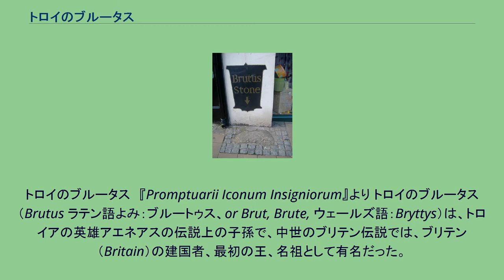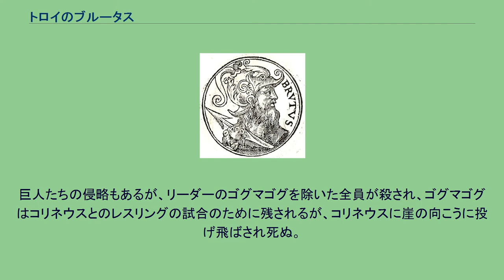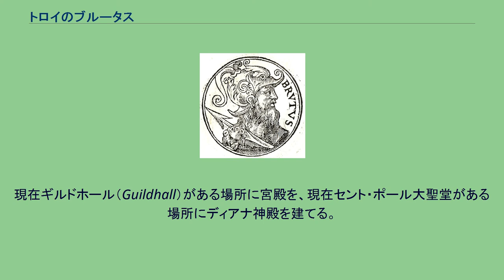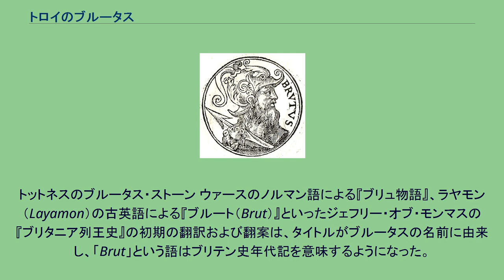トロイのブルータス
トロイのブルータス　『Promptuarii Iconum Insigniorum』より トロイのブルータス（Brutus ラテン語よみ：ブルートゥス、or Brut, Brute, ウェールズ語：Bryttys）は、トロイアの英雄アエネアスの伝説上の子孫で、中世のブリテン伝説では、ブリテン（Britain）の建国者、最初の王、名祖として有名だった。
この伝説が最初に登場したのは、ネンニウス作とされる9世紀の歴史書『ブリトン人の歴史』だが、12世紀の年代学者ジェフリー・オブ・モンマスの『ブリタニア列王史』の記事が最も有名である。
しかし、ブルータスのことはいかなる古典のテキストにも言及されておらず、歴史上の人物だとは考えられていない。
『ブリトン人の歴史』には、ブリテン島の名前はヒスパニアおよびブリテンを征服したローマの執政官ブルータス（ブルートゥス）に由来すると書かれてある。
さらに、ローマ建設以前を舞台に、ブルータスはアエネアスの孫または曾孫だという話も描かれている。
ティトゥス・リウィウスやウェルギリウスらローマの本に従って、『ブリトン人の歴史』では、アエネアスがトロイア戦争の後、いかにしてイタリアに居住したか、その息子のアスカニウスがいかにしてローマの母市の一つであるアルバ・ロンガを建設したかを語っている。
アスカニウスは結婚し、やがて妻は妊った。
アスカニウスの次男（『ブリトン人の歴史』にはそう書かれている）もしくはアエネアスの子であるシルヴィオスを父親とする異版もある。
生まれてくる子供の将来を聞かれた魔術師は、子供は男の子でイタリアで最も勇敢かつ愛される人物になるだろうと予言した。
アスカニオスは怒って、魔術師を処刑したが、母親は出産で死んだ。
ブルートゥスと名付けられたその子供は、偶然の事故で、父親を矢で射殺し、イタリアから追放された。
ティレニア海の島々の間を放浪し、ガリアでトゥール市を建設した後、ブルートゥスは後に自分の名からブリテン島と呼ばれるようになる島に到着し、子孫を増やした。
ブルートゥスの治世は、高僧エリがイスラエル王国で士師を勤め、契約の箱がペリシテ人によって奪われた時代と同時期であるという。
『ブリトン人の歴史』の異版では、ブルータスをアスカニウスの子シルヴィオスの子供とし、その家系はノアの子ハムまで遡る。
しかし別の章では、ブルータスはアスカニウスの子にしてノアの子ヤペテの子孫である伝説のローマ王ヌマ・ポンピリウスの曾孫としている。
こうしたキリスト教化の伝統は、トロイア王家をギリシアの神々に関連づける、古典のトロイアの家系研究と対立するものである。
『ブリトン人の歴史』では、ヤペテの家系まで遡る、最初のヨーロッパ人アラヌスの子Hisicionの子ブルータスについても言及している。
このブルータスの兄弟はフランクス、アラマヌス、ロマヌスでヨーロッパの重要な国々の祖先とされている。
ジェフリー・オブ・モンマスの書いていることはほとんど同じ話だが、より細々としたことが記述されている。
このヴァージョンでは、ブルータスはアスカニウスの子ではなく、はっきりと孫である。
ブルータスの父親はアスカニウスの子シルヴィウスとなっている。
魔術師はブルータスが両親を殺すだろうと予言している。
その予言は『ブリトン人の歴史』で書かれたように現実のものとなり、ブルータスは追放される。
ブルータスはギリシアを旅し、そこで奴隷にされていたトロイア人の一団を見つける。
ブルータスはそのリーダーとなって、戦いの連続と人質拘束の末、ギリシア王パンドラソスはトロイア人たちを解放せざるをえなくなる。
ブルータスは結婚でパンドラソスの娘インノゲンを、それに航海のための船と食糧をパンドラソスから得て、出航する。
トロイア人たちは人の住んでいない島に上陸し、ディアナの廃神殿を見つける。
その場にふさわしい儀式を行った後、ブルータスは女神像の前で眠りに落ち、自分が住むことになる運命の島の幻視を見る。
その島は西の海にあり、少数の巨人たちが住むのみの島である。
北アフリカでのいくつかの冒険と、セイレーンたちとの遭遇があった後、ブルータスはティレニア海で、英雄コリネウスに率いられた、追放された別のトロイア人の一団を見つける。
ガリアで、コリネウスは許可も得ず王の森で狩りをし、アクィタニア王ゴッファリ...